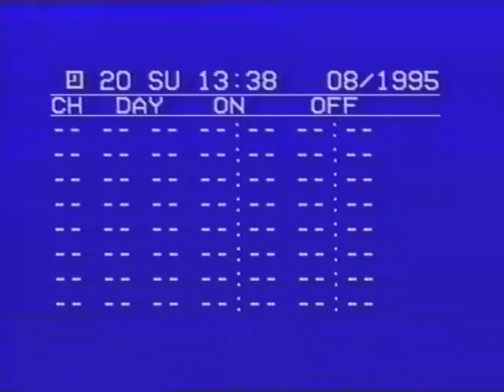Wayne McCullough vs Yasuei Yakushiji WBC Bantamweight Championship 1995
Belfast's 1988 Seoul Olympian Wayne McCullough becomes the first British fighter to win a world title in Japan.